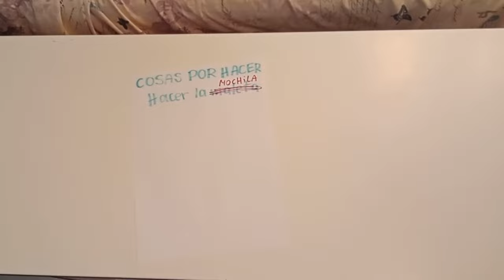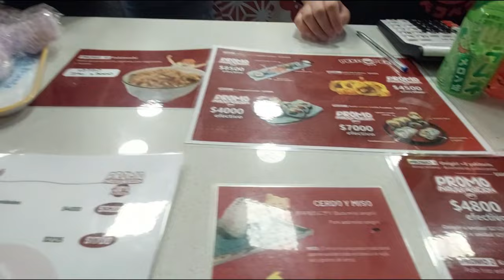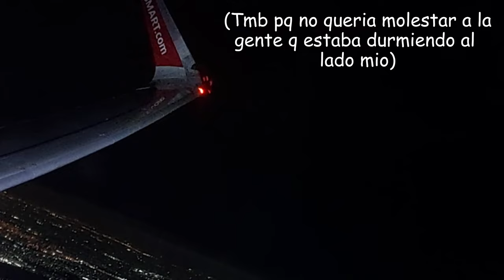VLOG📸 EN BUENOS AIRES✈️ CON MI PRIMA Y MI AMIGA👥- Marti Aragon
Hola chicos, hoy les traigo un nuevo video (si, después de 7 meses😅), en el que me voy a Buenos Aires✈️ con mi prima Arantxa y mi amiga Pauli👥.
Pero no solo fuimos a pasear. También fuimos a ver el concierto de alguien... ¿Ya saben a quien fuimos a ver?🎤 ¡Los leo en los comentarios!👀

Besossss, Marti.